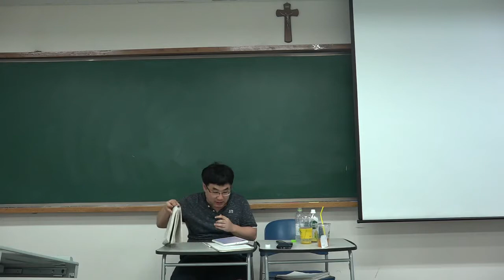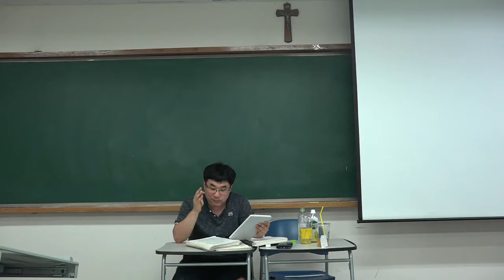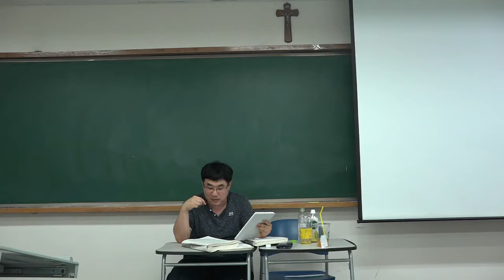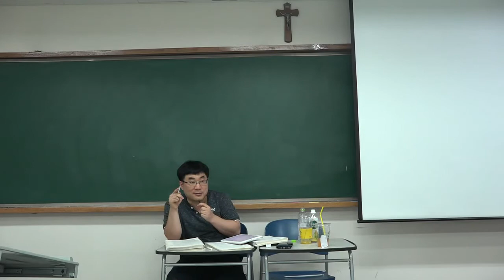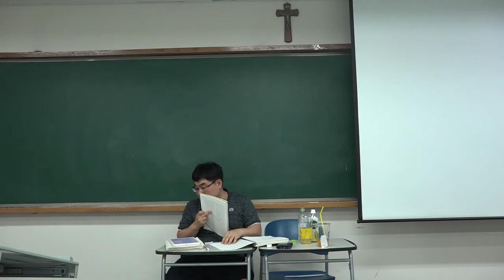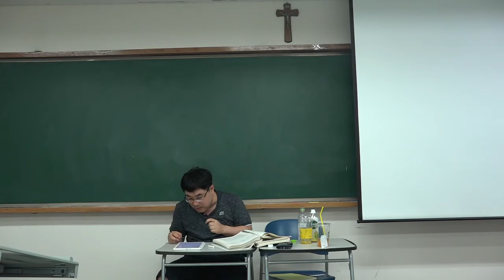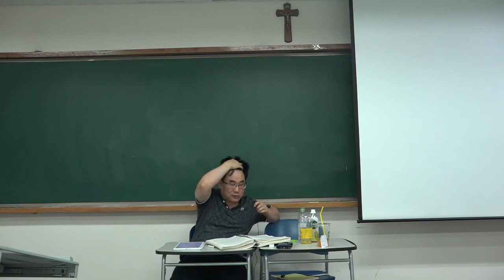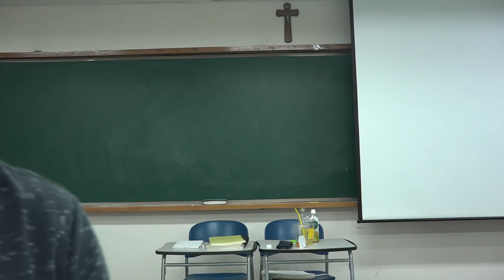왕망정책4